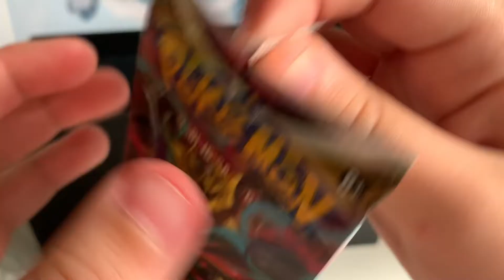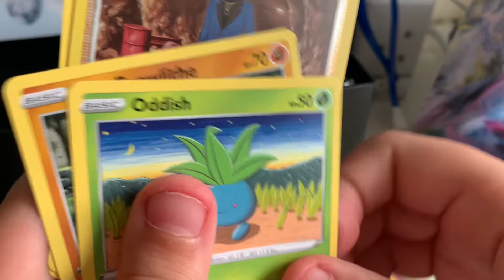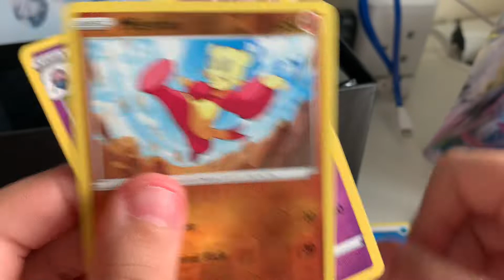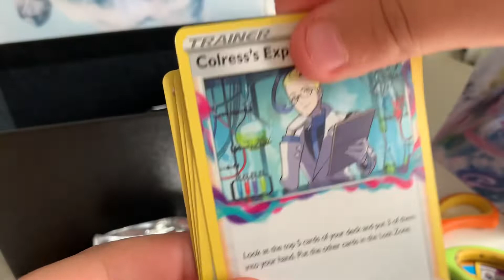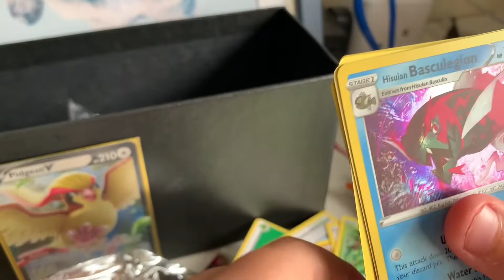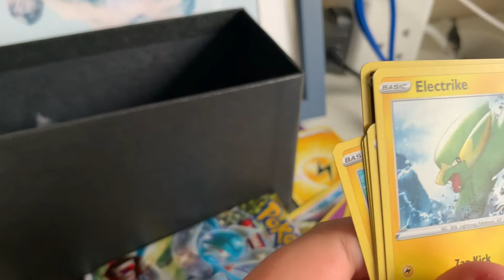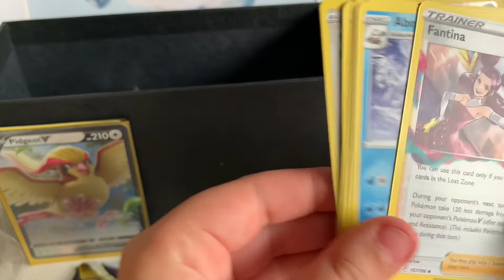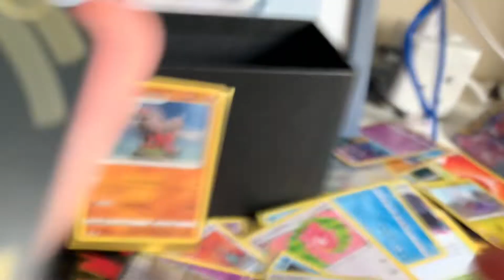My brother unboxes a ETB